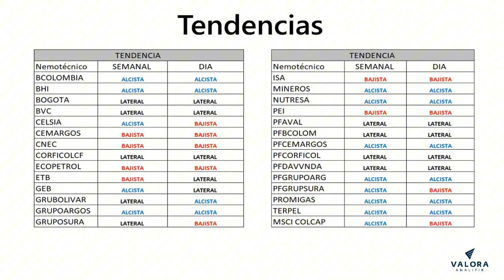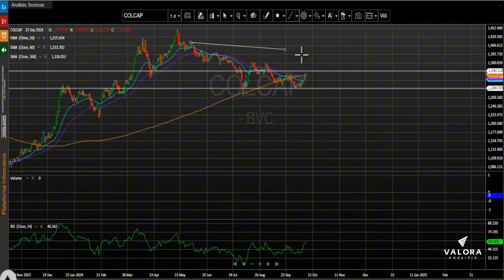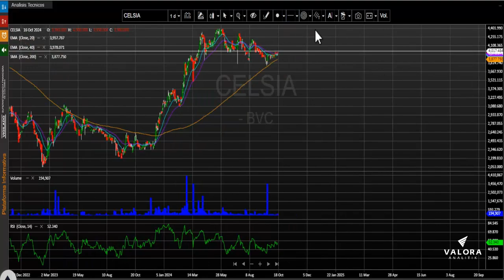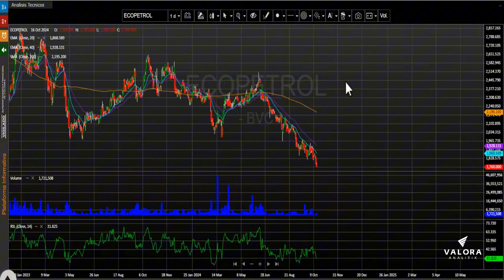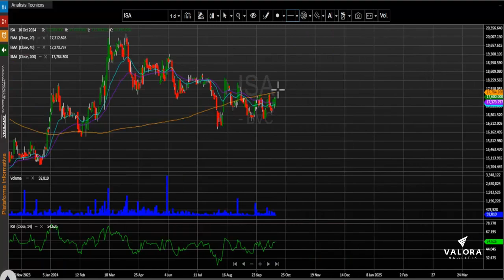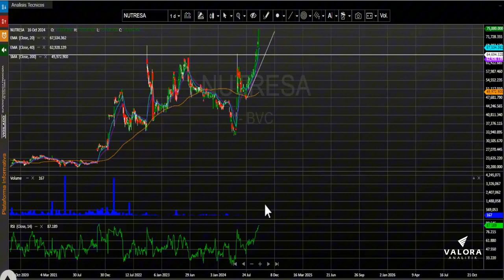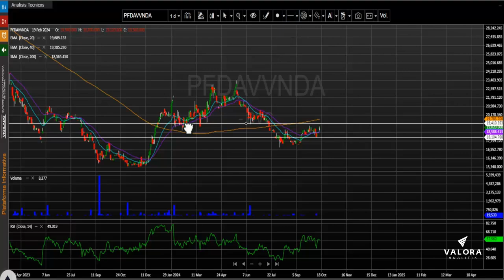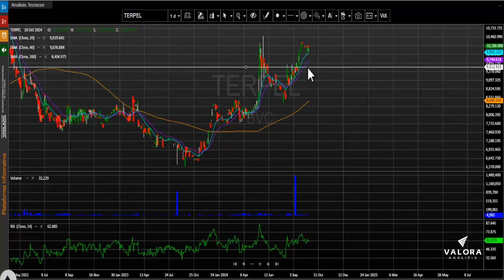Grupo Sura vuelve a liderar los avances del día: octubre 17, 2024